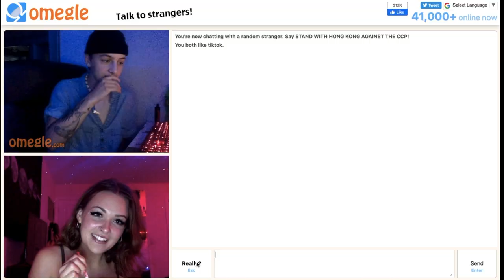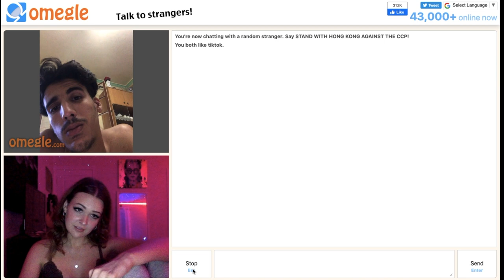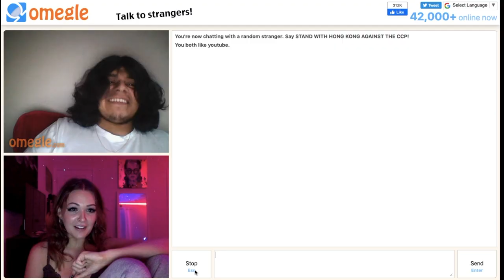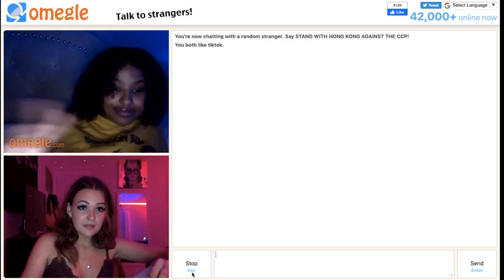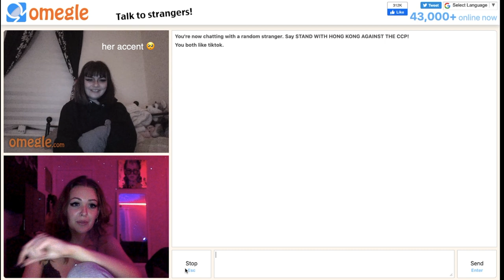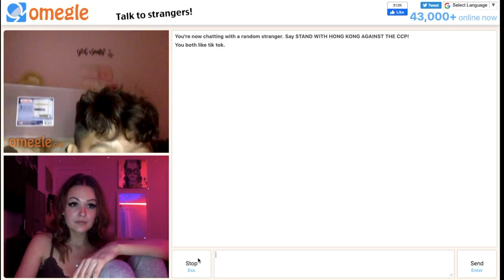IT'S QUIRKY HOUR WITH STRANGERS ON OMEGLE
thank u guys for watching !! xx